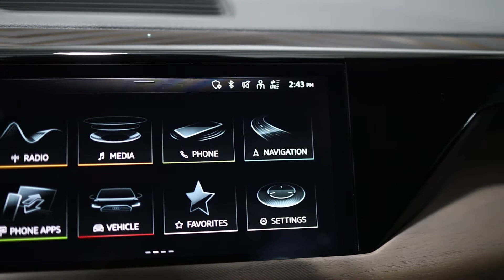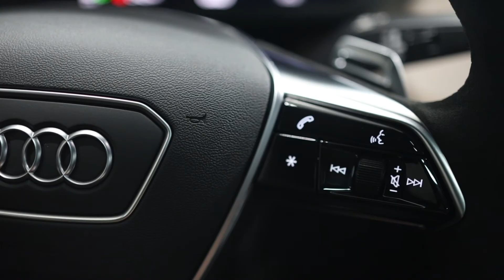2022 Audi e-tron GT Premium Plus Quattro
(SOLD)
VIN - WAUFJBFW2N7006120
Stock# - G1277A

Mileage: 697
Exterior color: Ibis White
Interior color: Black
Trim: Premium Plus
Fuel Type: Electric Fuel System
Body Type: 4D Sedan
MPG: 81 city / 83 hwy
Transmission: 2-Speed Automatic
Drivetrain: quattro
Engine: Electric